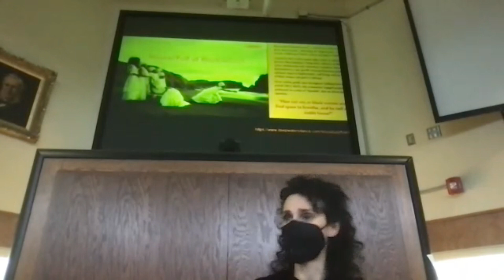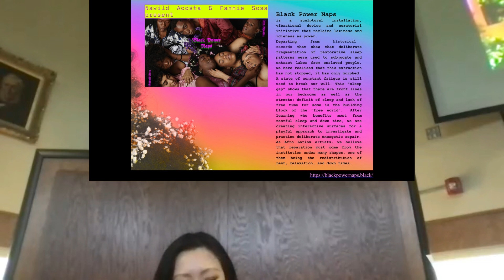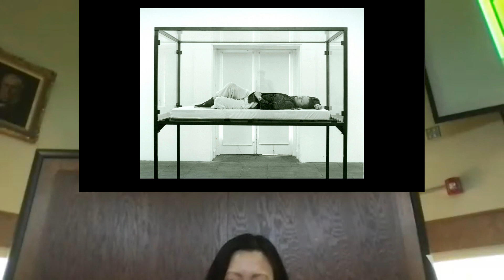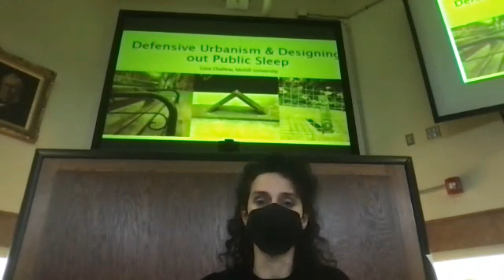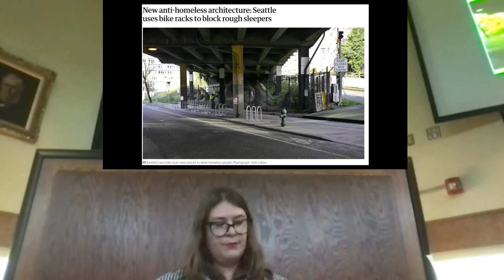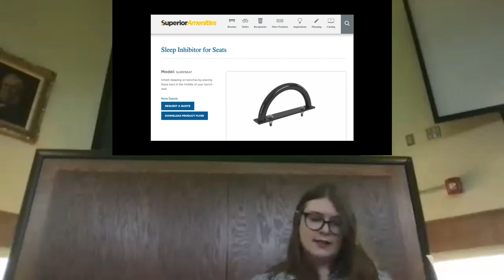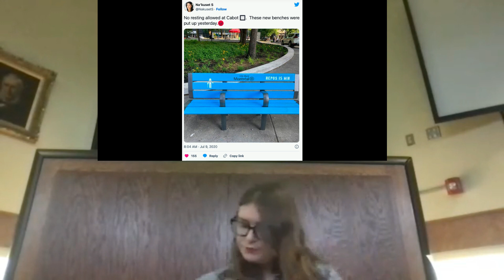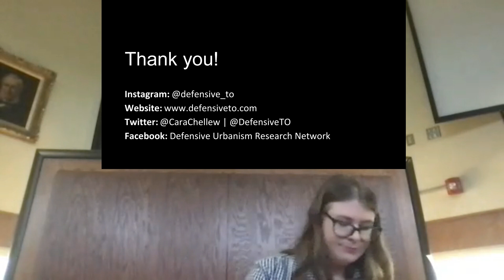Sleep Salon 13: Displaced Sleep, with Jean Ma & Cara Chellew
Displaced Sleep – March 23, 2023
Part of the Sleep Salons: A series of interdisciplinary conversations on the Sociability of Sleep.

Speakers:
Jean Ma (Stanford University)
Cara Chellew (McGill)
Moderator: Alanna Thain

This salon considers the provocations of sleep out of place through its demands on a sociable sense of care, and the social, artistic and architectural choreographies that welcome or repel bodies at rest. Jean Ma (Film and Media Studies, Stanford University) discusses how art practices and the spaces of art exhibition and performance do the work of siting sleep, with special attention to House/Full of Blackwomen, the work of Amara Tabor-Smith and Ellen Sebastian Chang (guests of our February 2022 Sleep Salon). Cara Chellew (Urban Planning, McGill) discusses her research into hostile architecture and design for displacement, in dialogue with the need for rest and sleep of the unhoused.

✦ JEAN MA is the Victoria and Roger Sant Professor in Art in the Department of Art and Art History at Stanford University. Her most recent book At the Edges of Sleep: Moving Images and Somnolent Spectators (University of California Press, 2022) can be accessed in an open-source edition.  She is also the author Melancholy Drift: Marking Time in Chinese Cinema (2010), a book on the temporal poetics of Chinese cinema, and of Sounding the Modern Woman: The Songstress in Chinese Cinema (2015) on singing women on film.

✦ CARA CHELLEW is a public space researcher, writer, and founder of DefensiveTO, a multimedia project that documents defensive/hostile urbanism in Toronto and beyond. She is currently undertaking a PhD in Urban Planning, Policy & Design at McGill University where she is exploring the planning, design, and governance of public space through a lens of inclusion and exclusion. Cara is a member of the Urban Politics and Governance Research Group at McGill and is a Research Assistant with the SSHRC funded project "Night-time Design for/with Marginalized Communities."